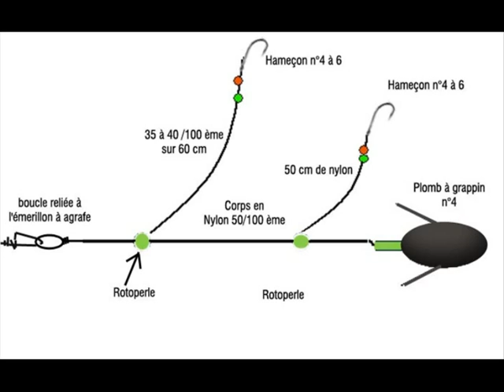Les différents montages pour la Sole et les poissons plats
techniques et montage pour la Sole, turbo, plie
Pêcher la Sole, le turbo ou le carrelet
Montage Sole Technique Sole